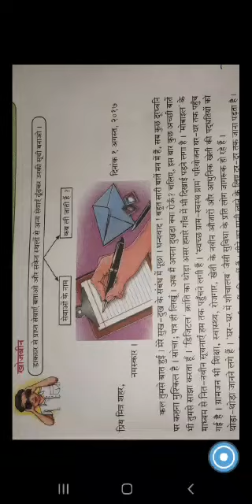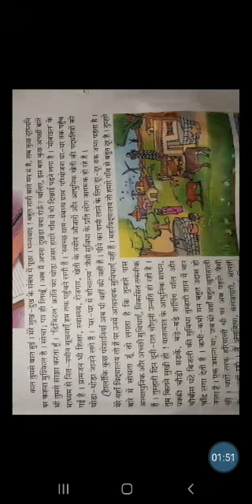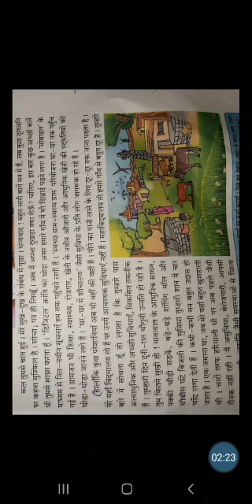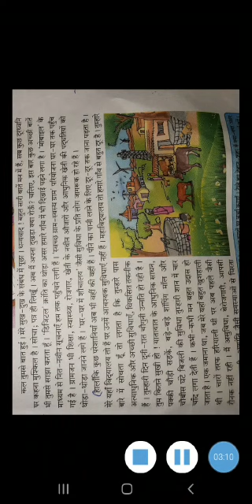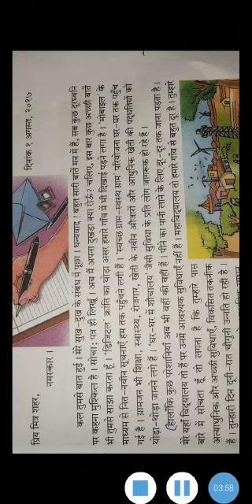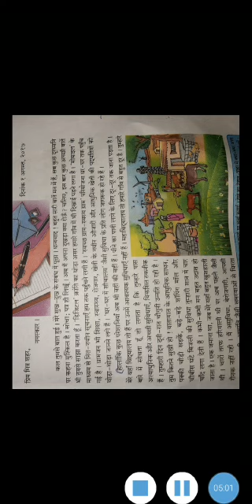पाठ 4- देहात और शहर भाग १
कक्षा -सातवी
हिंदी
पाठ 4-देहात और शहर
पठन और संक्षेप में अर्थ
शैलजा गोसावी